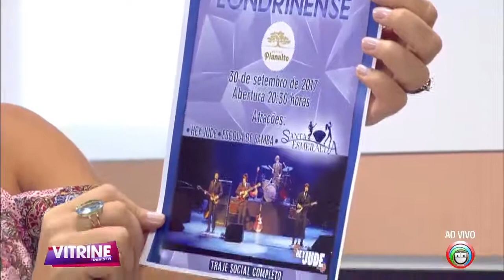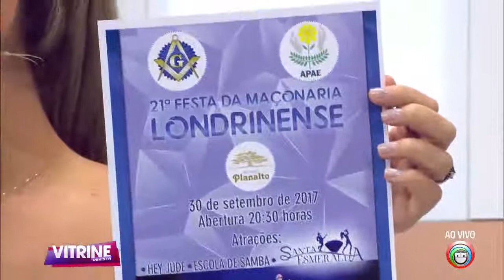Culinária: Bobó de frango + sorteio dos ingressos